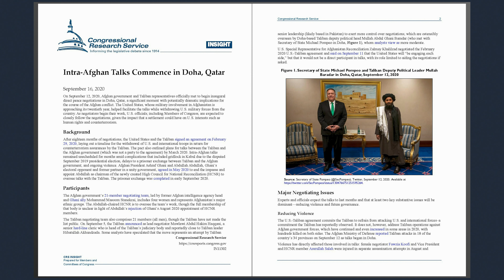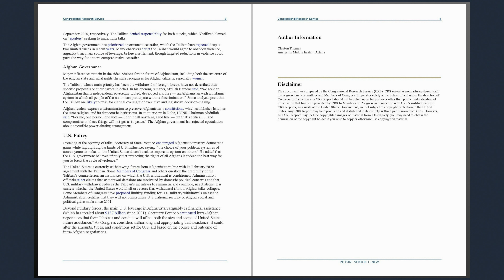Intra-Afghan Talks Commence in Doha, Qatar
On September 12, 2020, Afghan government and Taliban representatives officially met to begin inaugural direct peace negotiations in Doha, Qatar, a significant moment with potentially dramatic implications for the course of the Afghan conflict. The United States, whose military involvement in Afghanistan is approaching its twentieth year, helped facilitate the talks while withdrawing U.S. military forces from the country. As negotiators begin their work, U.S. officials, including Members of Congress, are expected to closely follow the negotiations, given the impact that a settlement could have on U.S. interests such as human rights and counterterrorism.

Background
Participants
Major Negotiating Issues
Reducing Violence
Afghan Governance
U.S. Policy